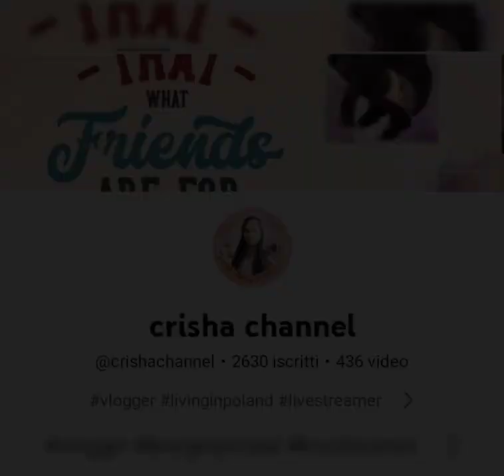I JUST WANT TO THANKZ shorts_video support MY Members thankyou sa inyong pagtiwala 🥰🤭